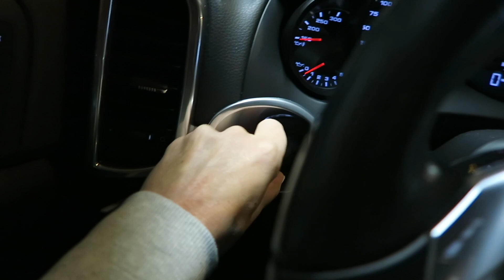BATH & BODY WORKS HAUL +VLOG | VLOGMAS DAY 2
Love, Channon Rose, Travis, Snow Rose and Bandit!

My Book

Travis's Instagram: @Questionyourfood
Travis's Twitter: @QuestionUrFood